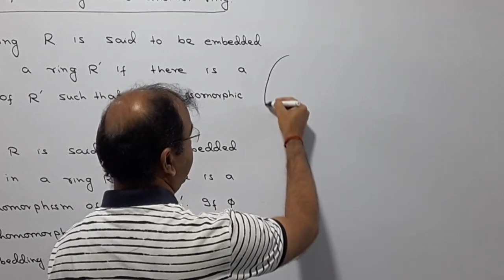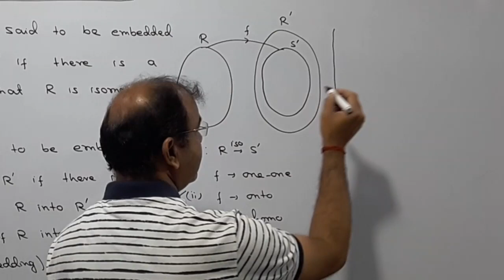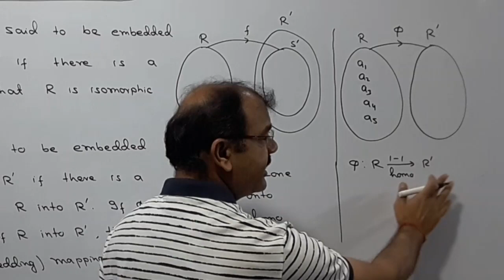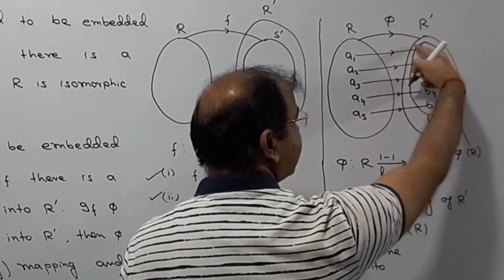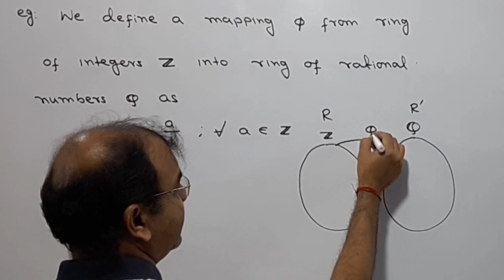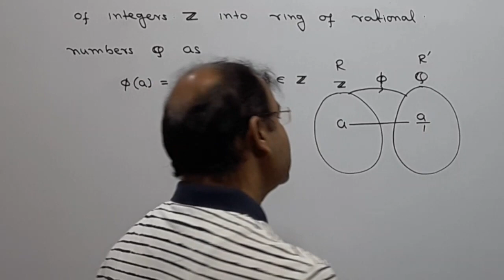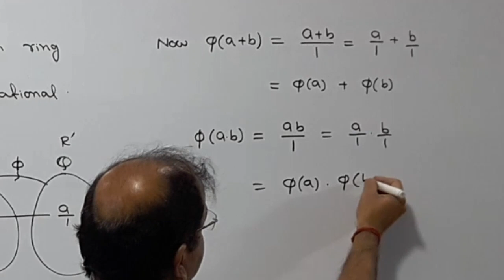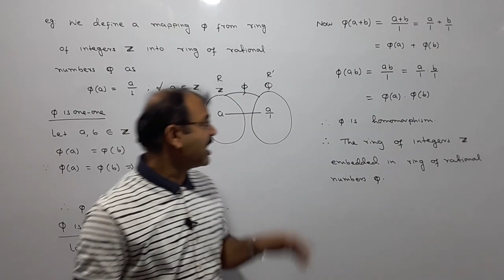What is Embedded of Ring [ Ring Theory]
Hello student, in this video I have discussed about embedding (imbedding) of a ring in another ring with example.